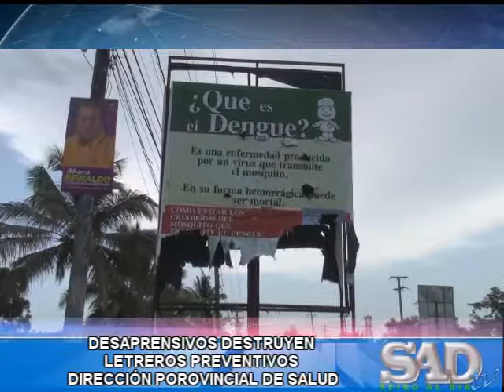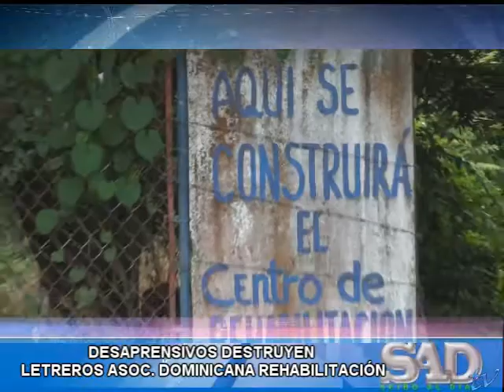DESTRUYEN LETREROS PROVINCIAL Y ADR